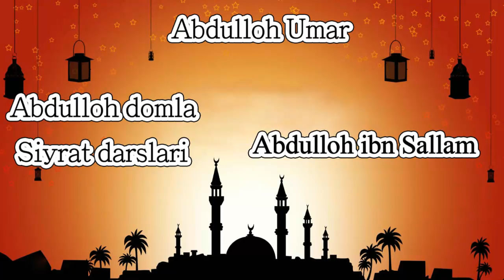24.Abdulloh domla - Abdulloh ibn Sallam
Siyrat darslari